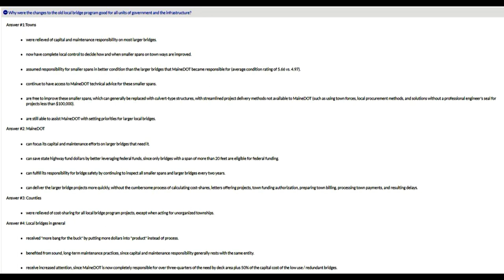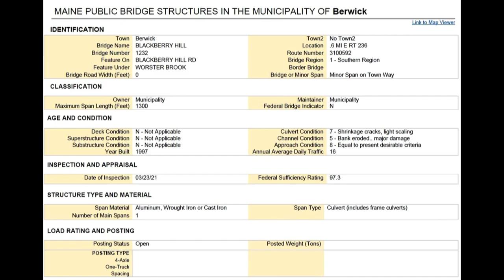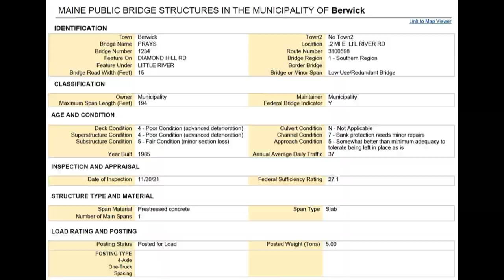Diamond Hill Road - Prays Bridge Temporary Repairs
Learn how many bridges are in Berwick, which ones are we responsible for, and which belong to the State and/or Railroad.  Prays Bridge has been temporarily repaired, but will more than likely need replacing in 3-5 years.